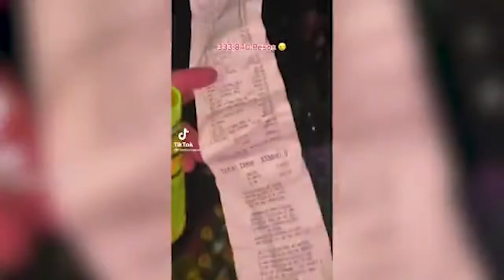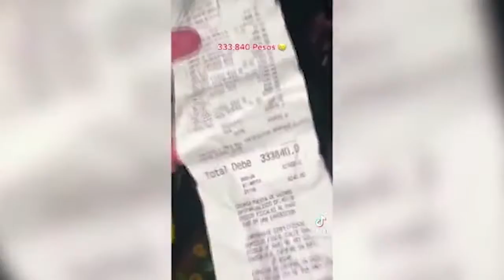Mujer le quema camioneta de su pareja por infiel